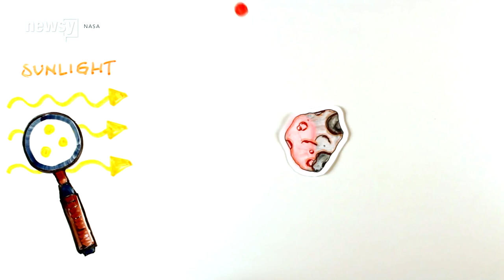This Doomsday Asteroid Could Be Major Scientific Boon For NASA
Next century, an asteroid called Bennu could fly between the moon and Earth, possibly threatening life on Earth. So of course, NASA wants to study it.

The asteroid was first discovered in 1999 and crosses Earth's orbit every six years.

To study Bennu, NASA plans on launching a probe in September — called OSIRIS-REx — which should arrive at the asteroid in 2018.

While there, the probe will survey the asteroid's chemical makeup and geological history. Scientists also are hoping to learn how a newly discovered force can send asteroids speeding around the solar system.

That new force — the Yarkovsky effect — gives asteroids small thrusts from sunlight absorption and heat radiation. The effect causes the asteroid to change course in ways we can't accurately predict yet.

But NASA isn't going to Bennu just because of a possible collision in the future. It's also a great opportunity to learn about a rare type of asteroid formed in a young solar system.

Because it was born in the early days of our solar system, Bennu is rich in carbon materials, just like the asteroids that slammed into a young Earth. The kind that might have seeded our planet with the organic materials needed to produce life.

There's really only a 1 in 2,500 chance that Bennu hits Earth in the 22nd century. But we're bound to get unlucky someday, and this type of research just might save us in the end.

This video includes clips from NASA and the American Museum of Natural History.